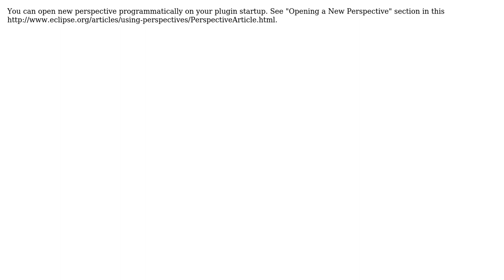How do I open my perspective on first launch after the user installs my Eclipse Feature?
With thanks & praise to God, and with thanks to the many people who have made this project possible! | Content (except music & images) licensed under CC BY-SA | Music | Images & others | With thanks to user twindham user Eugene Kuleshov and the Stack Exchange Network Trademarks are property of their respective owners. You are responsible for your own actions.